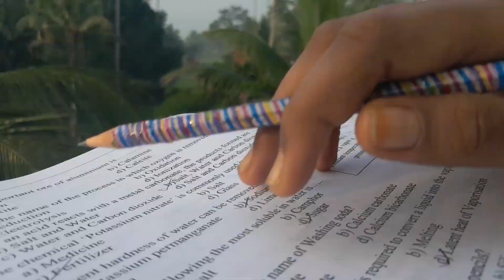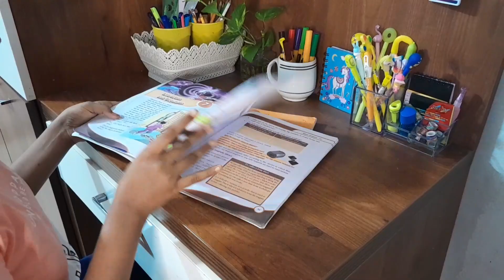Daily routine of student | morning to night routine | sahithya sudeesh vlogs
Quories:-

daily routine of student
morning to night routine
study routine
night routine
school night routine
morning routine
school morning routine
school routine
back to school
morning routine for school
night time routine
school
study vlog
high school night routine
after school routine
offline school morning to night routine
routine
offline school morning to night routine 2022
back to school routine
high school
school morning to night routine
morning routine for high school
night routines for school
after school routine
morning routine
daily routine
morning study vlog class 10
study vlog class 10 after school
study vlog class 10 pragati shreya
morning to night study vlog class 10
productive morning routine
6am morning routine
student morning routine
school morning routine
daily routine of successful people
daily routine of a student
5am morning routine
daily routine for students hindi
daily vlog
days of a uni student
night routine
morning routines